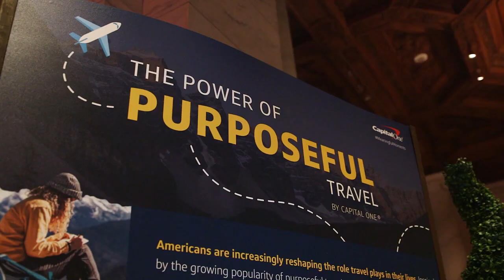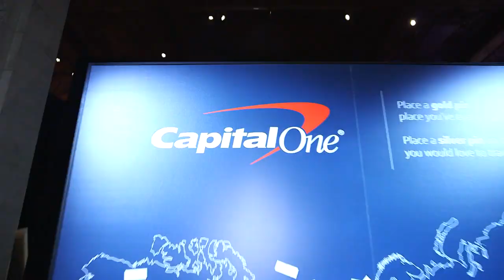Capital One’s Purpose Project launches.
Americans are increasingly reshaping the role travel plays in their lives, making it purpose-driven and using it as a vehicle for deeper personal discovery. A recent study commissioned by Capital One® reveals an expanded definition of travel, one that not only changes where you are but who you are.